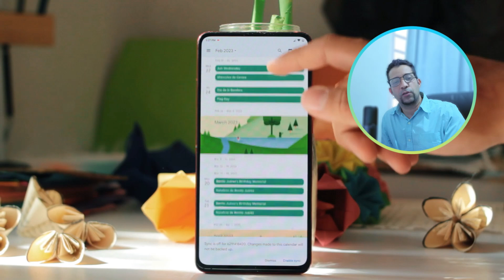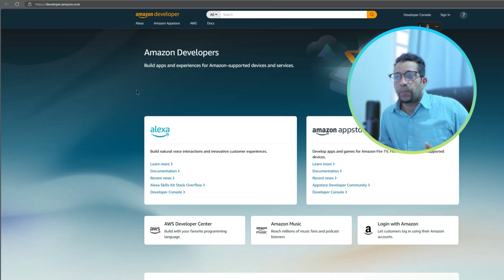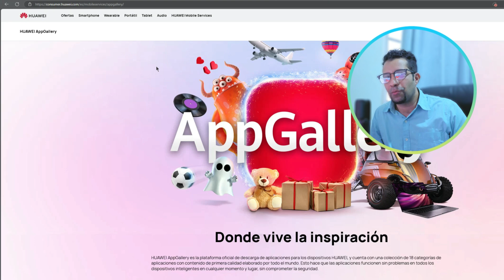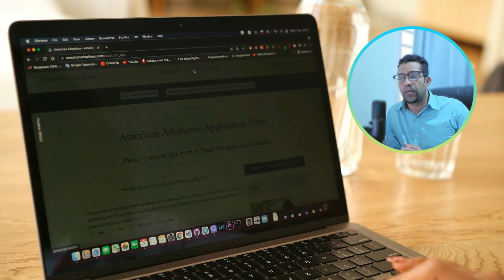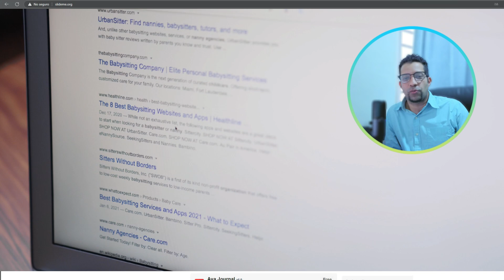TOP 4 Alternativas a Play Store para subir Apps Android (Sin Google)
¿Quieres lanzar tu aplicación Android pero no quieres depender de Google Play Store? 🚫📱 En este video te muestro las mejores alternativas para subir tu app Android gratis y sin complicaciones, incluso si no tienes una cuenta en la Play Store.

Explora plataformas confiables y efectivas para distribuir tu app a miles de usuarios. Desde Aptoide, Amazon Appstore, hasta alternativas descentralizadas y seguras, aquí encontrarás todo lo que necesitas para publicar tu APK fuera de Google.

🔍 Qué aprenderás en este video:

Cómo subir tu app Android sin Google Play
Alternativas gratuitas a la Play Store
Dónde subir tu APK en 2025
Tips para llegar a más usuarios sin gastar en Play Store

Publicar tu app Android en otras tiendas

👉 Ideal para desarrolladores indie, emprendedores, startups y quienes quieren evitar las restricciones de Google.

📲 ¿Conoces otra alternativa a la Play Store? ¡Déjala en los comentarios!